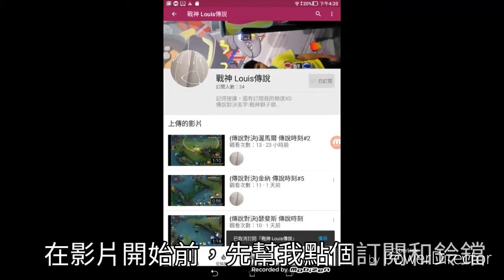{傳說對決}凱格路士 對決 呂布 看誰吸得比較快